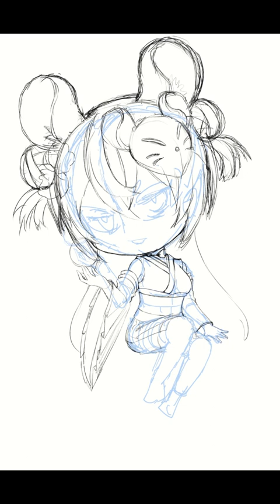【Time-lapse】 Hakos Baelz Kimono Chibi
Hi,  Malt Candy Studio here.
This is a time-lapse video we recorded from Clip Studio Paint when drawing Chibi version of Hakos Baelz. Hope you all like it and Happy New Year everyone!

Art: @GlasswingArt
Character: Hakos Baelz from Hololive English